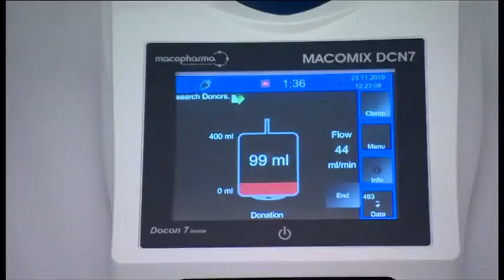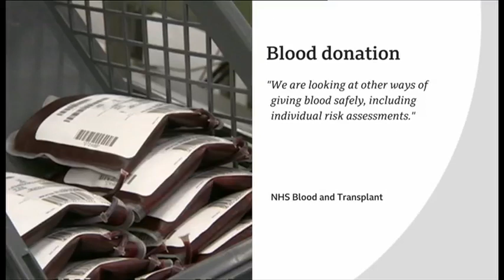Blood donations for gay and bi-sexual men by BBC reporter Thomas Magill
Dozens of gay men turned out in east London - to give blood. But, none of it can be used for medical purposes. That's because under current guidelines gay men CAN'T donate blood if they've been sexually active within 3 months of donating.  Campaigners say that's unfair.  They'd like to see evryone individually assessed before donating.  Thomas Magill reports